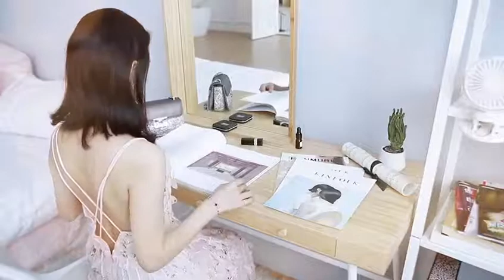多功能USB充電可夾式迷你風扇